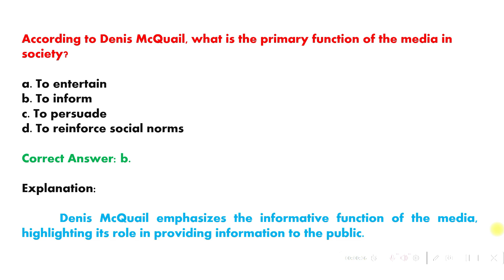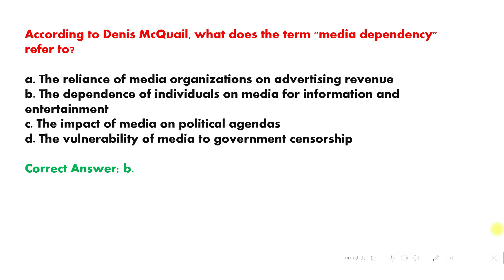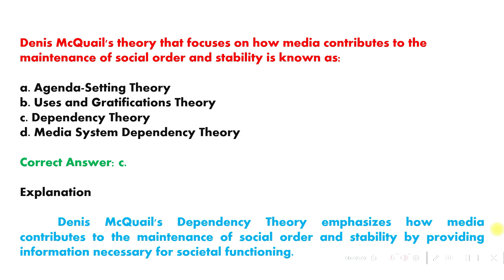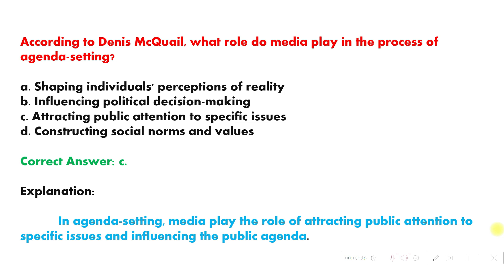COMMUNICATION THEORY#MCQ# VIDEO